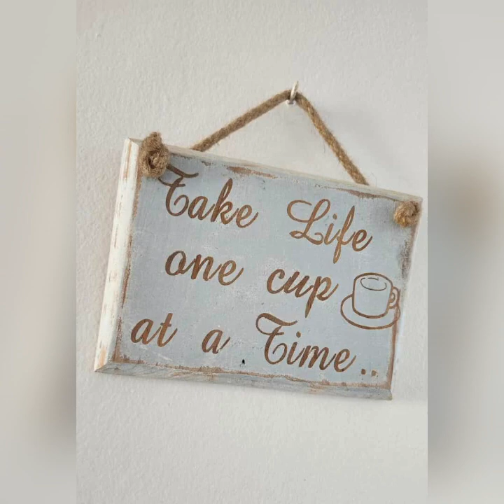Umdloti Break Away - Walker family